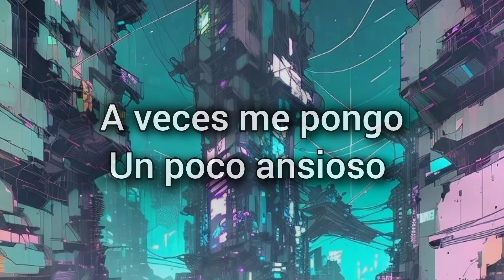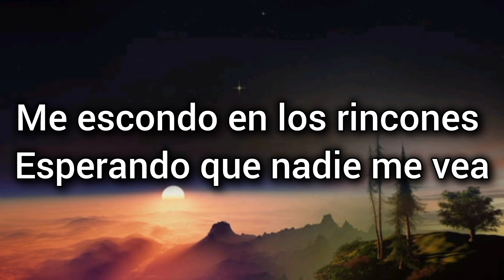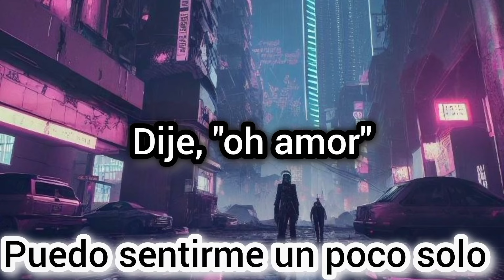imaginé dragons - Lonely ( sub español)